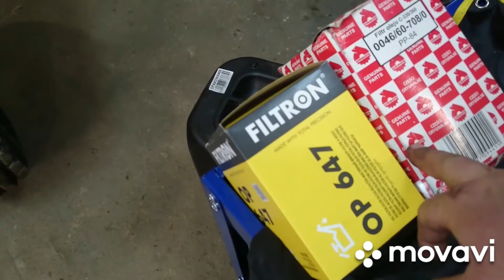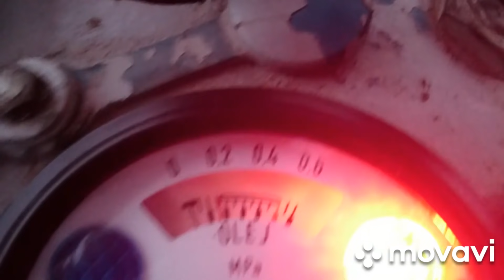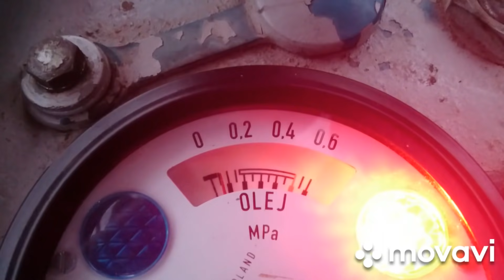Ursus -330#Audi A3#WARYŃSKI- Nowe Narzędzia na warsztacie😋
Siamaneczko,dzisiaj taki mix Z wymiany oleju w C-330 oraz Audi A3 i nowe narzędzia na warsztacie Waryński Origin.
jak by ktoś chciał zapraszam na stronę Jacka Mocnego pełen wybór narzędzi ;